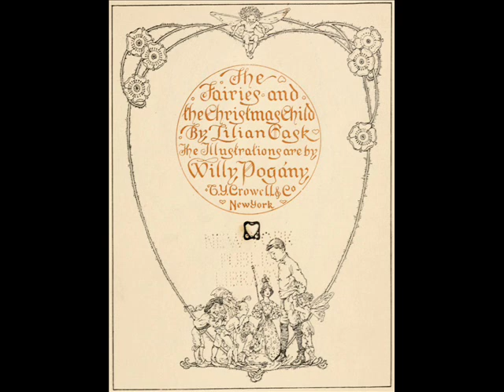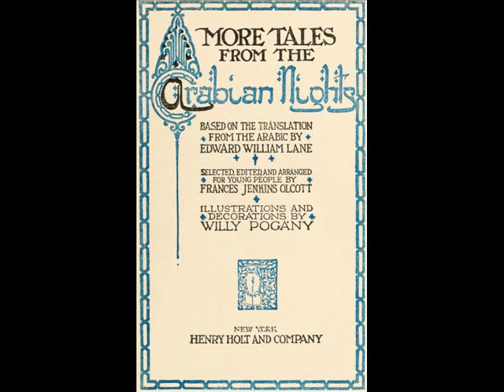Willy Pogany's Fantasy World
PARA ERIKA
HerAeolianHarp

Mi querida Erika, como este año has sido muy buena te tocan tres regalitos de Navidad, aunque bueno, el primero, este, es para tus g. Los otros dos para tí :)

Los tres son de un ilustrador que nos encanta a mi marido y a mí: Willy Pogany, (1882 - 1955), que aunque nacido en Hungria, desarrolló todo su trabajo en tu pais, por lo que se encuadra siempre entre los americanos.

Espero que te gusten, muchos besitos y enseguida vá el segundo :)